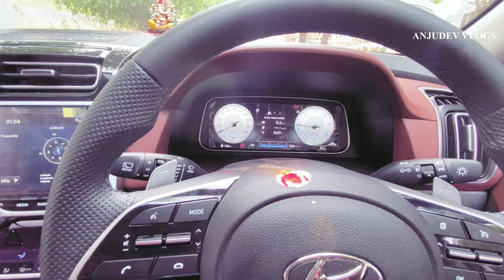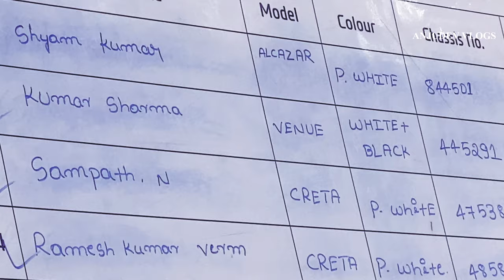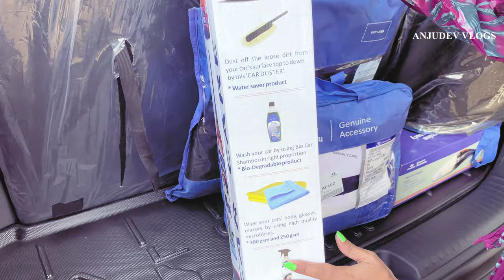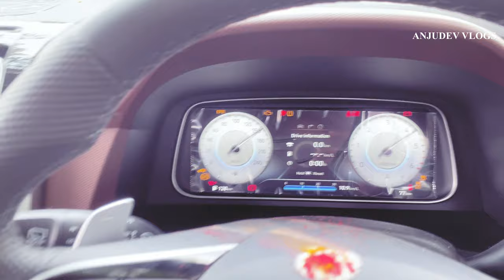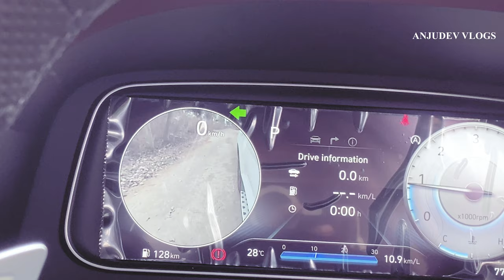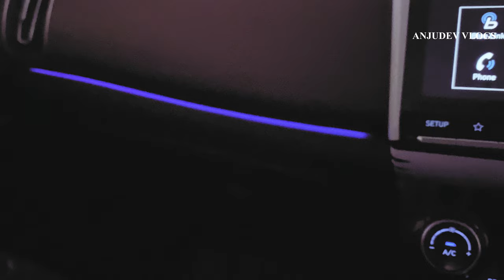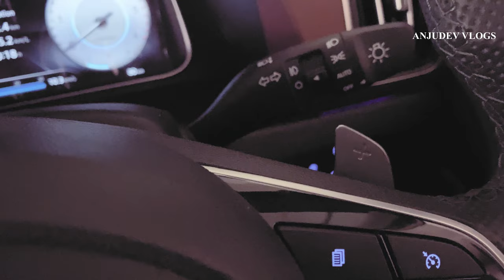Hyundai Alcazar Review Hyundai Alcazar delivery Alcazar Signature AT review New Hyundai Alcazar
This Vlog is all about getting our new car. Also a car review at a high level.

We wanted to share the happiness with our YouTube family and wanted all of you to be a part of our special moment.

For Car Enquiries , Contact Vijay :- 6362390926 (Pavan Hyundai Electronic City)

Video Credits -
Shot & Edited by: Shyaam K Dev